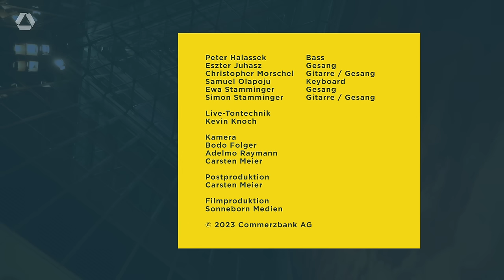Der Commerzbank-Tower singt - Adventssingen 2023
Der Commerzbank-Tower singt wieder. Der Live-Mitschnitt des Adventssingen 2023 in der Lobby des Commerzbank Turms. Das christliche Mitarbeiternetzwerk ICHTHYS in der Commerzbank AG lädt gemeinsam mit Musikern der Gemeinde Kingdom Life zu einer Zeit der Besinnung mit Liedern zum Advent ein. In herausfordernden Zeiten mit hohen Anforderungen an uns alle ist es umso wichtiger auch innezuhalten und ein Zeichen für Hoffnung und Frieden zu setzen. Wir laden dazu ein, die Advents- und Weihnachtslieder gerne mitzusingen. Der Sprecherkreis des Netzwerks wünscht gesegnete und friedliche Feiertage.

The Commerzbank Tower sings again. The live recording of the annual Christmas Carol Singing in 2023 – once more live in the lobby of the Commerzbank Tower. The Christian staff network ICHTHYS in Commerzbank AG invites you - together with the musicians of Kingdom Life from a local church - to a time of reflection with songs for Advent. In challenging times with high demands for all of us, it is all the more important to pause and send a sign of hope and peace. We invite you to sing along the Advent and Christmas carols. The network's spokespersons, wishes you blessed and peaceful holidays.

Verwendete Songs & Texte:

1. Freue Dich Welt
und Julie Devendraraj
Deutscher Text: Juri Friesen, Jeriel und Julie Devendraraj

2. Herbei Oh Ihr Gläubigen
Herbei O Ihr Gläubigen” von C. Frederick Oakeley,
Friedrich Heinrich Ranke, Jean Francois Borderies,

3. God Rest Ye Merry Gentlemen
Verse 3: “God Rest Ye Merry Gentlemen” von David Moffitt,
TimeChange Music; Universal Music - Brentwood Benson
Publishing; Universal Music - Brentwood Benson Songs
Mit Genehmigung verwendet

4. O Holy Night
Adam, John Sullivan Dwight, Placide Cappeau

5. O komm, o komm, Immanuel
Originaltitel: Veni, veni Emmanuel
Text: nach den O-Antiphonen, 12. Jh.

6. Stille Nacht / Silent Night
Stille Nacht“ von Franz Xaver Gruber, Joseph Mohr

7. Mary, Did You Know
Mary Did You Know” von Buddy Greene, Mark Lowry

8. Go Tell It On The Mountain
© Words: Public Domain;
Backus Music; Curb Congregation Songs; Fleauxmotion
Music; Kilns Music; Method to the Madness; Shankel
Songs; Shaun Shankel Pub Designee; WC Music Corp.